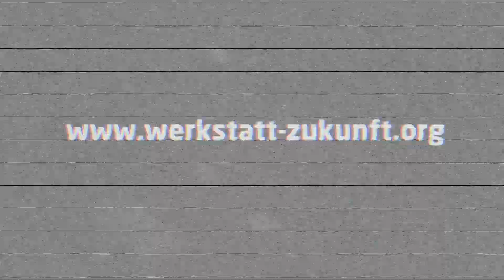Klimakrise - Bagonza Herman im Interview | Werkstatt Zukunft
Bagonza ist der künstlerische Leiter der Sosolya Undugu Dance Academy aus Uganda. Die Tanzgruppe besteht aus Jugendlichen aus Kampala, der Hauptstadt Ugandas, die oftmals keine Perspektive mehr haben. Innerhalb der Gruppe werden sie von Künstlern in traditionellem Tanz und Musik sowie Theater unterrichtet.
Als Teil der Undugo-Bewegug setzt sich Sosolya für Frieden und kulturelle Vielfalt, aber auch für den Klimaschutz ein. Bagonza Herman erzählt in dem Interview von seiner Arbeit mit den Jugendlichen und von den Hoffnungen, die er für die Zukunft Ugandas, aber auch für die ganze Welt hat.
Das Gespräch führte Anna Überschär, die ihr Freiwilliges Ökologisches Jahr bei Werkstatt Zukunft macht. Mehr Infos